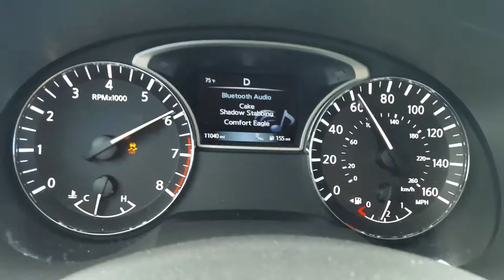2016 Nissan Altima 2.5 0-60